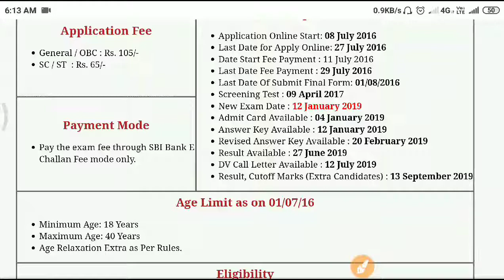UPSSSC TUBEWELL OPERATOR RESULT, CUTOFF MARKS 2019